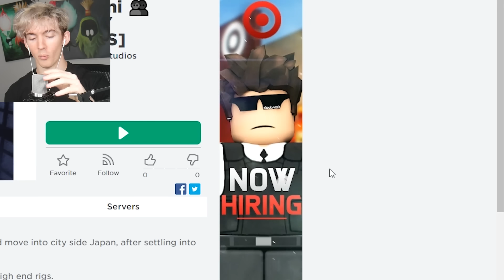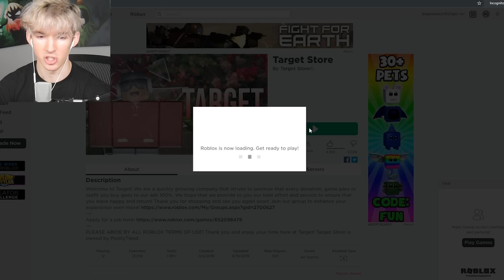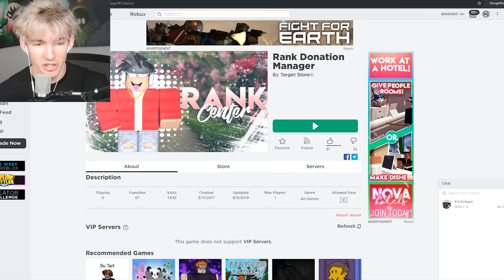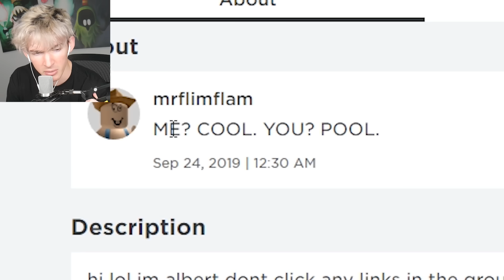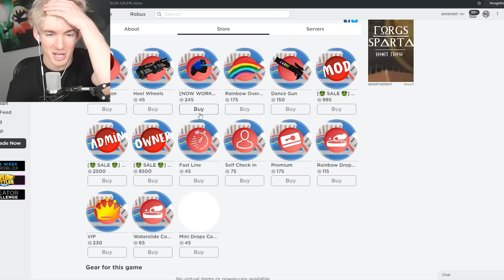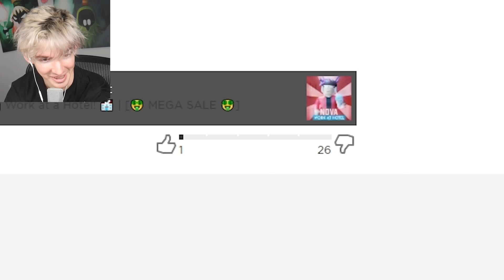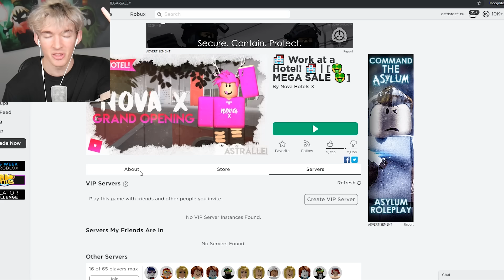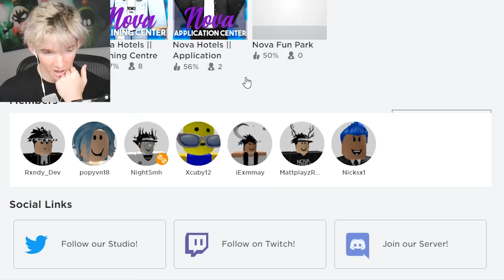Roblox game sold OWNER ADMIN COMMANDS... (BIG MISTAKE)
Today I buy owner admin commands at some game for a lot of robux and I really ruined the whole game with it...